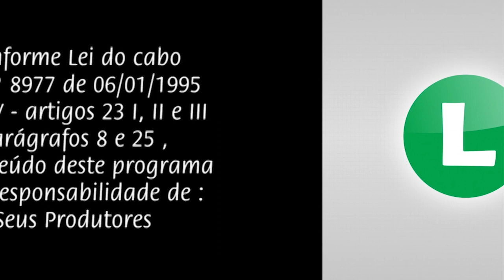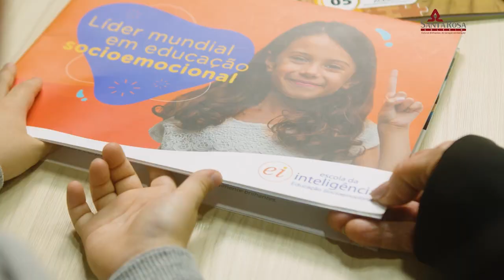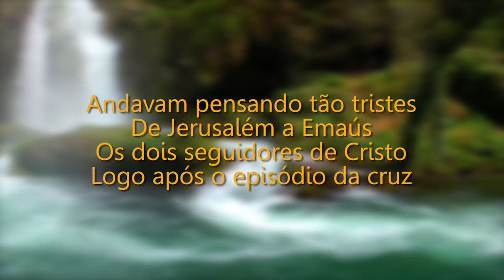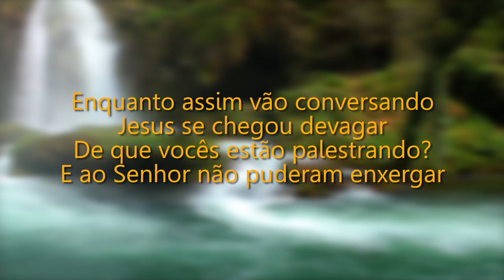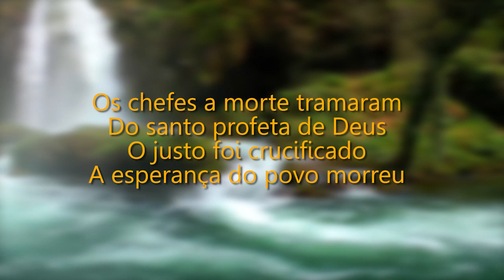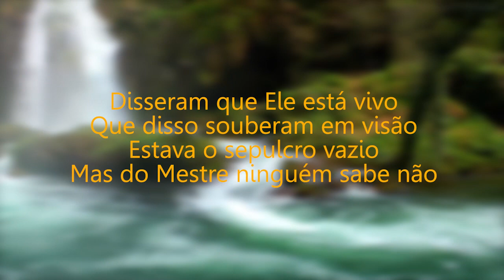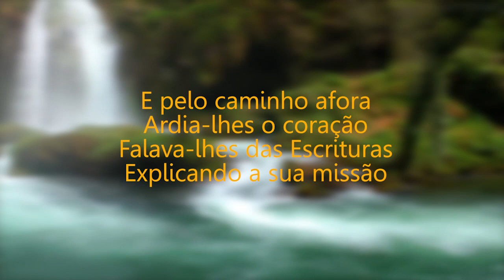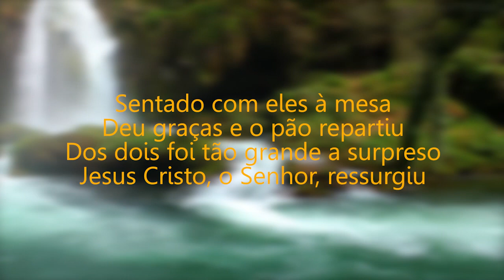Momento de Fé Vocação